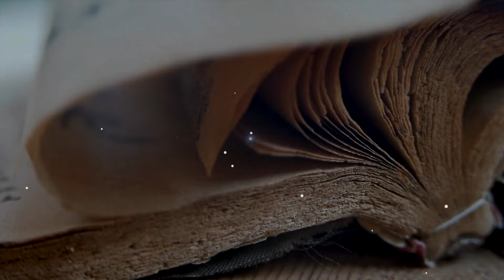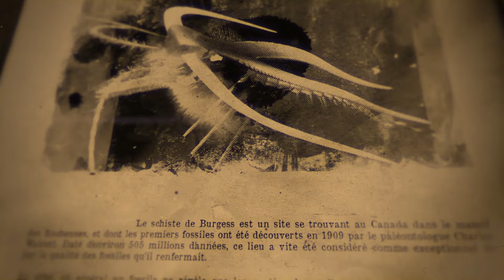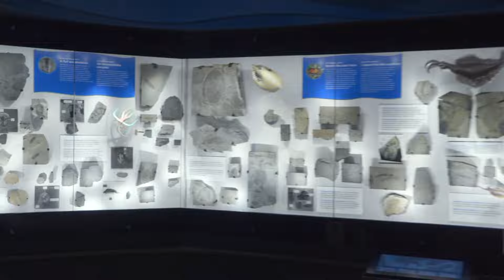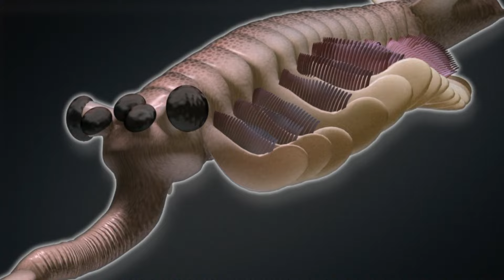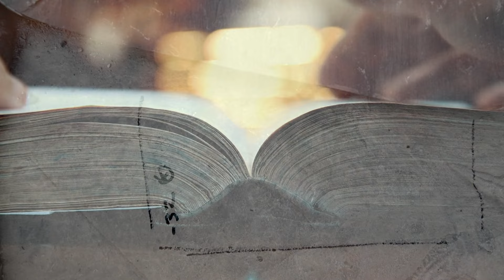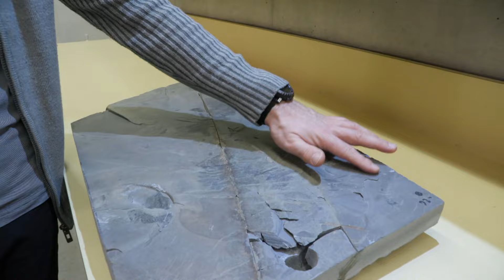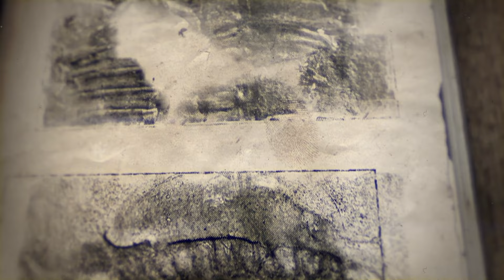Découverte | Les fossiles de Burgess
Au sommet des Rocheuses canadiennes, des paléontologues récoltent des fossiles d’animaux parfois extravagants, avec cinq yeux et une trompe en guise de bouche. Vieux d’un demi-milliard d’années, ils témoignent d’une période où l’évolution expérimente avec les formes et va donner naissance à la plupart des grands groupes animaux modernes.

Reportage diffusé le 5 mars 2023
Journaliste : Tobie Lebel
Réalisation : Sylvain Caron